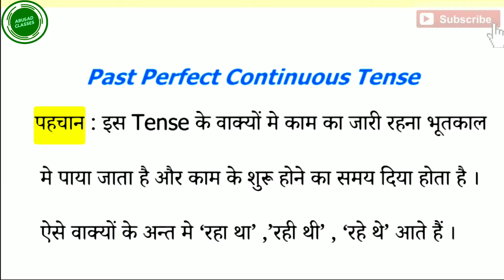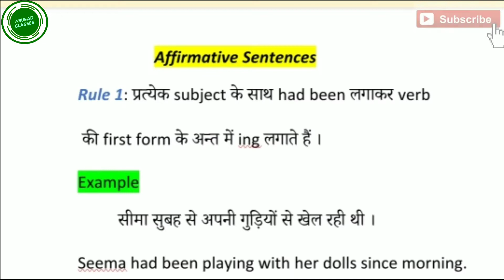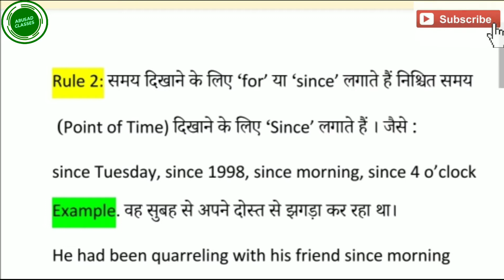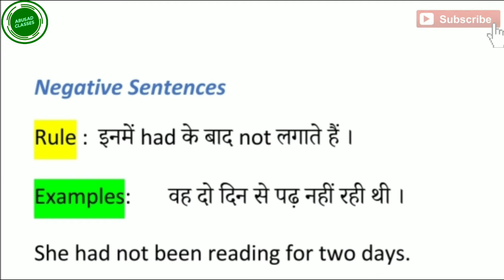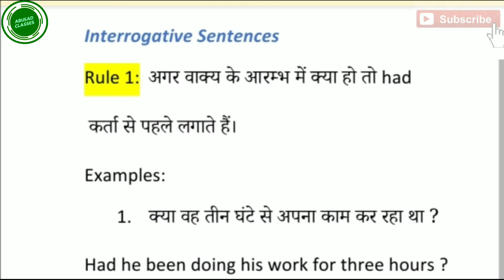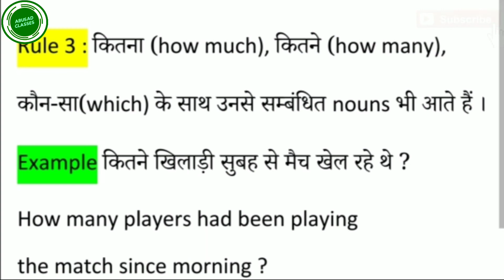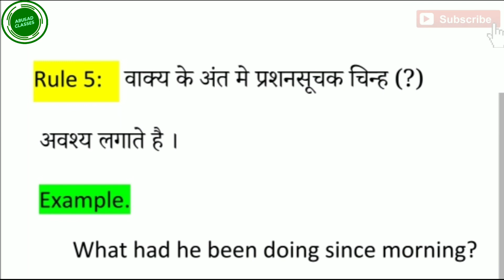Past Perfect Continuous Tense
In this vedio you will learn about past Perfect Continuous Tense with all rules of interrogative Sentences

आप को इस चैनल पर grammer से संबंधित सभी vedios मिलेंगी अगर आप अंग्रेजी पढ़ना चाहते हैं तो Please इस vedio को लाइक करे इस चैनल को Subscribe करे और बेल icon को प्रेस kre